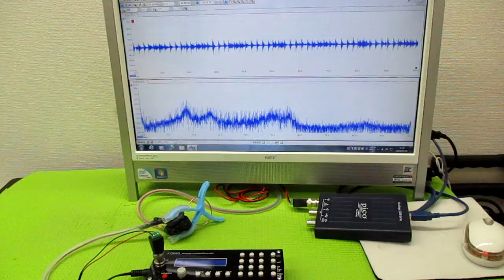超音波発振による相互作用を考慮した「超音波制御技術」